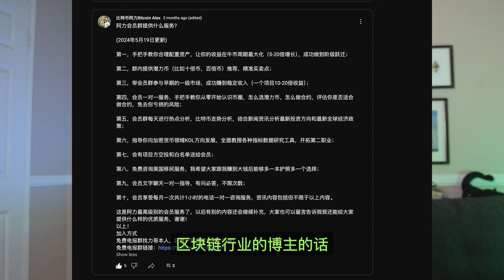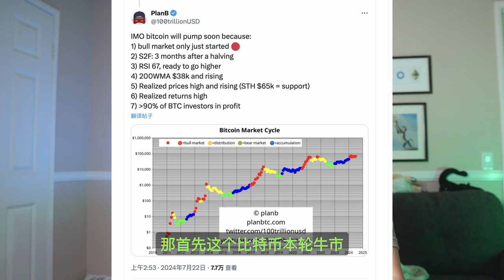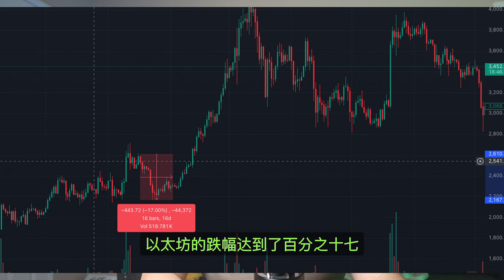比特币会不会被美国列为战略储备资产？以太坊ETF上市会不会暴跌？Plan B:比特币即将暴涨！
比特币会不会被美国列为战略储备资产？以太坊ETF上市会不会暴跌？比特币 以太坊ETF plan b
你好，我是Alex阿力，咱们今天视频主要来聊以下三个方面的内容，第一，坊间传闻的川普将在本周的比特币大会上宣布将比特币作为美国的战略储备资产，咱们今天讨论一下，有没有这个可能性；第二，Plan B最新的推文说比特币即将迎来大涨，到底可不可靠？第三，以太坊现货ETF将在2024年7月23日正式交易，市场预期即将出现回调，这个预期真的会跟2024年1月份出现的比特币走势一样吗？
如果你喜欢今天的视频，请帮忙点个赞，先赞后看，财运不断！

阿力加密货币是一个专注于加密货币投资和区块链技术的频道，每周都会不定期更新关于加密货币、区块链、AI投资的独家内容。这不仅是一个学习和交流的平台，更是通向财富自由和未来世界的门户。错过我的频道，您将错过的是洞悉未来的机会和改变人生的可能！订阅：

八折手续费注册链接：
海外： OKX.com/join/ALEXCRYPTO

00:00 intro
01:22  川普先要把比特币列为国家战略可行性
07:31 Plan B说要暴涨
09:16 以太坊ETF上市交易会不会暴跌